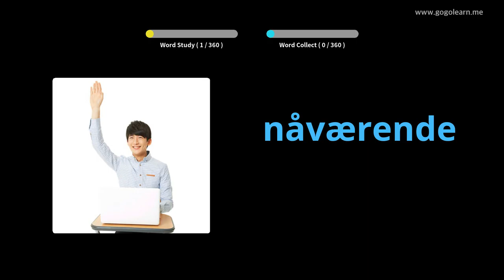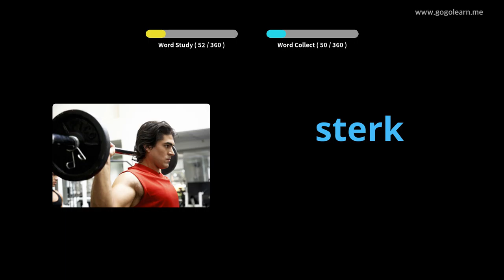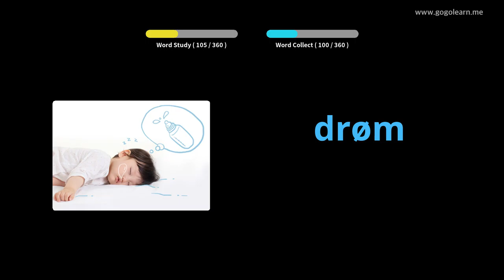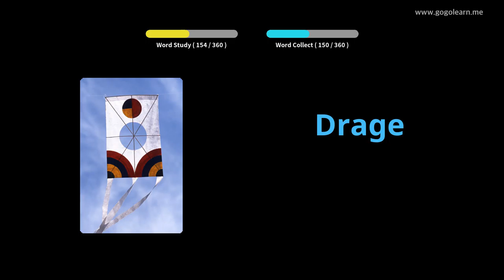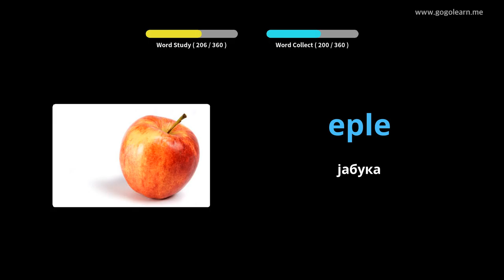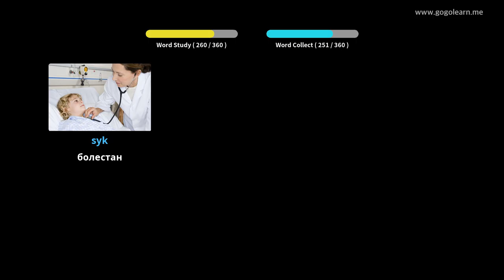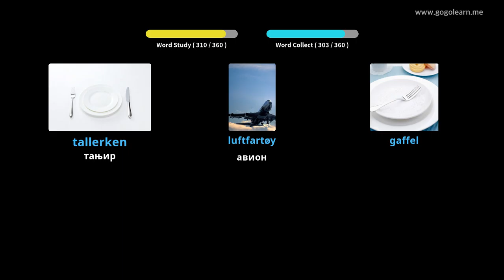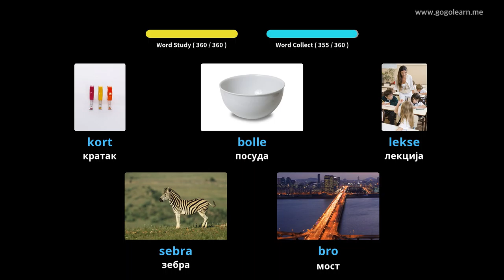Норвешки вокабулар Основна деца | Golearn